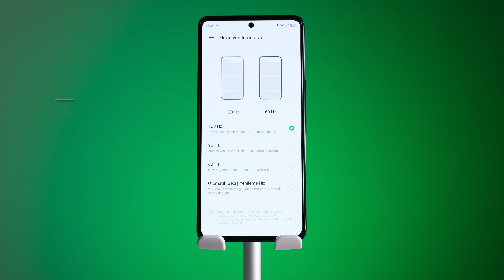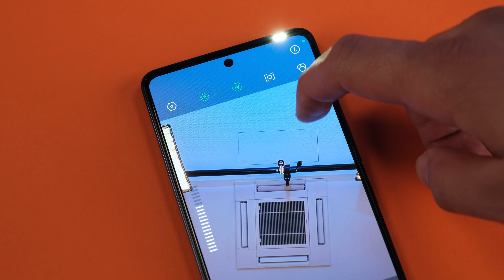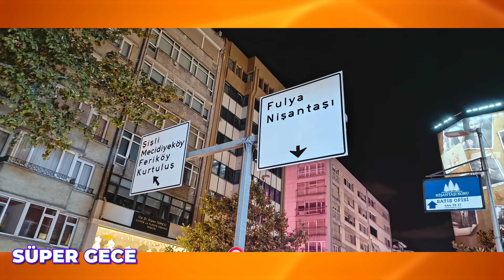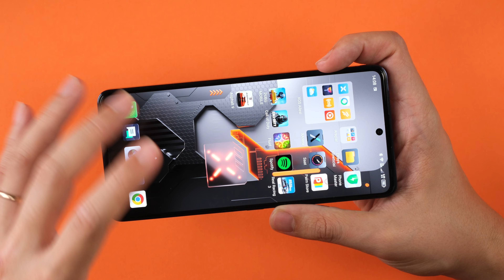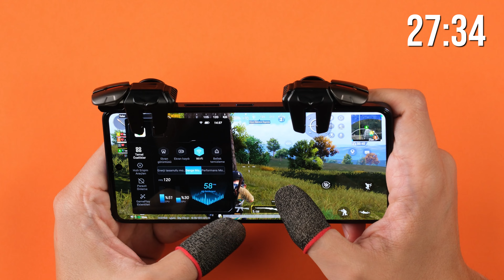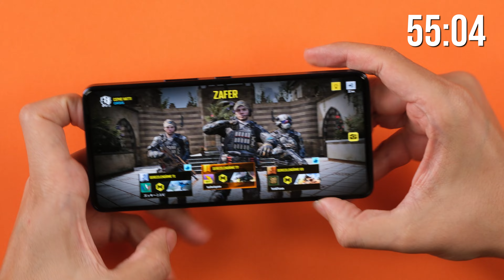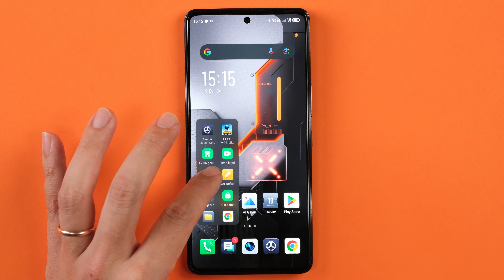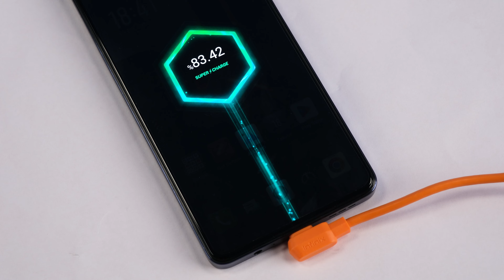OYUNCULAR İÇİN ÜRETİLDİ! | Infinix GT 10 Pro (Kutu Açılış & İnceleme)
Evet, merhaba selamlar! Bu videoda sizlerle birlikte Infinix 'in oyuncular için özel ürettiği Infinix GT 10 Pro'ya yakından bakıyoruz. İyi seyirler.